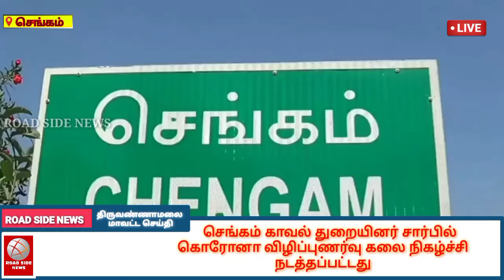செங்கம் காவல் துறையினர் சார்பில் கொரோனா விழிப்புணர்வு கலை நிகழ்ச்சி நடத்தப்பட்டது.